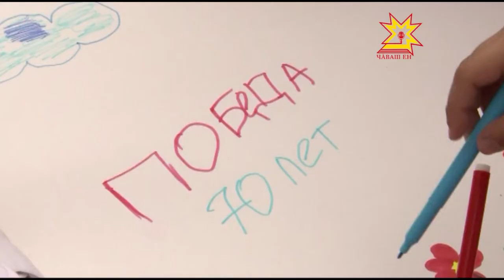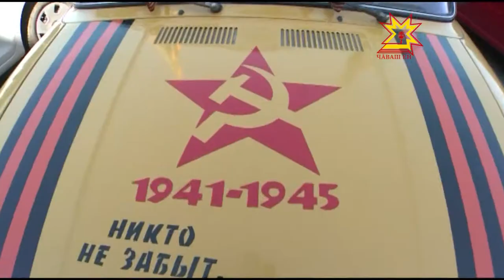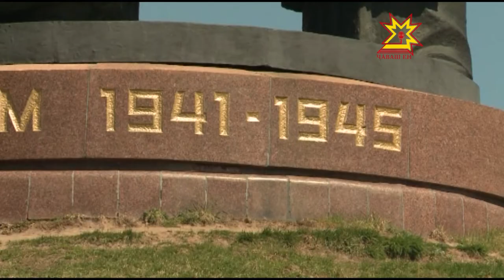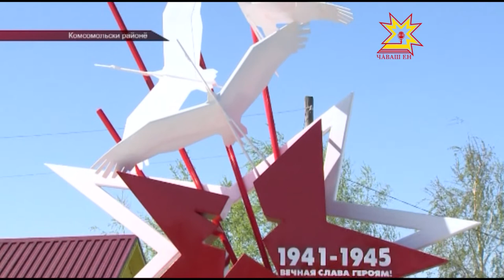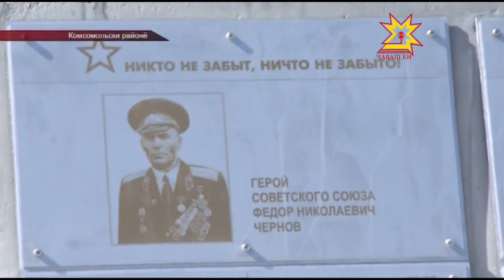Республика 12 05 2015 на чувашском языке Дневной выпуск